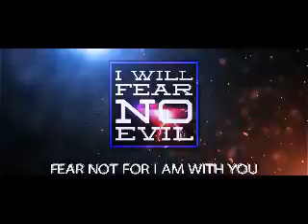On the Road to the Continental Divide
HEAR THE WATCHMEN'S JOURNEY
TICKETS FOR BOISE IDAHO AVAILABLE NOW.. GET EM WHILE YOU CAN
“Please join Mission Christian and help the Veterans and their families that the Obama/Clinton machine left behind.